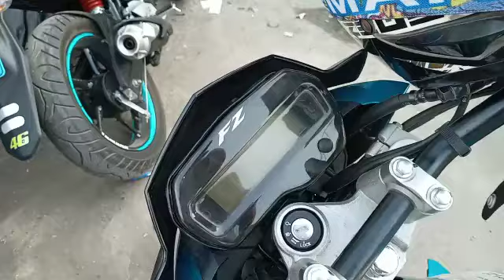protector de tacómetro o tablero en acrilico colombiano. full tuning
Envíos a nivel nacional.
Atendemos de lunes a sábado de 8am a 7pm.  .

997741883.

Atendemos por orden de llegada o respuesta mas rápida llamar.

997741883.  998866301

🏍Personalización  tuning al gustó del cliente

✅Ventas x mayor y menor. Whatsap 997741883.

Forros Y Fundas Sanchez Perú
Av. Aviación 1504, Lima 15034
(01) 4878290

✅forrosyfundassanchez/.

❎Forros y fundas sanchez
❎  Calcas Desing Graphic
❎Motos tunign el Mostro
❎Moto Repuestos Arias  .
LES INVITA A NUESTRAS NUEVAS SEDES .

🏢YA CONTAMOS CON 4 SEDES...

⚛En lima estamos chorrillos , San martin de pobres y la victoria.

.Huanuco ..Huanuco .

🏠 Dirección: Av. Prolongación defensores del morro Mz. A lt. 24 villa municipal / Chorrillos
Referencia Rokys de Casablanca o pantanos de villa - Lima Perú.

Av universitaria 911 entre av tomas valle y av san German. San Martin de porres.

🏦 Av aviacion 1504
al costado del grifo primax del ovalo Arriola detras de iza motor de Av arriola la victoria .Lima Perú
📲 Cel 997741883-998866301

🔴🔴🔴 Stikers#, Calcomanias en reflectivos.
🔵🔵🔵 Protectores de tanque en Resina. 🔴🔴🔴 Logos resinados.
🔵🔵🔵 Tapizados para asientos de motos.
🔴🔴🔴 Gel para mayor confort de su asiento.
🔵🔵🔵 Tubos de escape, lanyard
🔴🔴🔴 Cascos certificados, gorras
🔵🔵🔵 Sliders, Quillas, cobertores
🔴🔴🔴 Protector de Calzado.
🔵🔵🔵Arreglo y reconstrucción de espumas de asientos de motos
🔴🔴🔴Tapizado 3 niveles con fibra de vidrio en el medio del asiento.
🔵🔵🔵Alforjas, tambag, pierneras, maletines, mochilas, etc
    https://